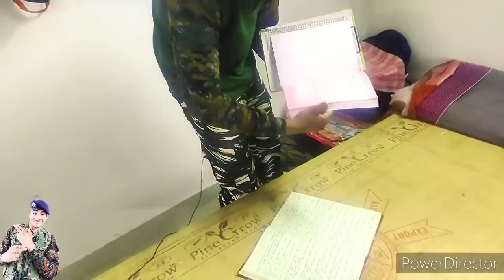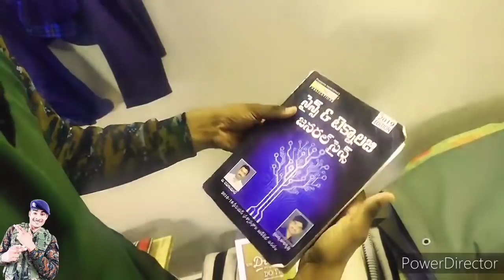जब में फोज में था तब की है यह video || ऐसी थी मेरी life